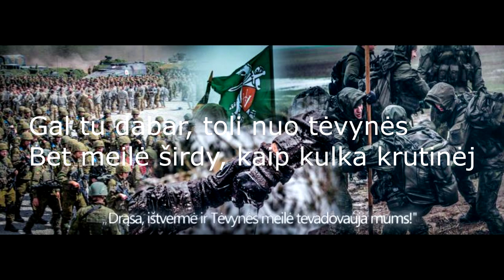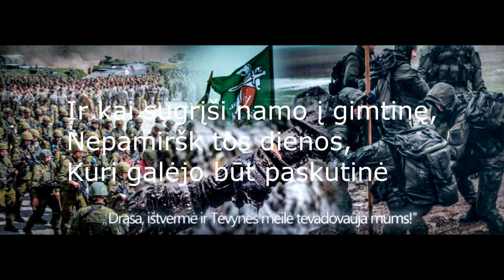Česlovas Gabalis-Tavo Garbė ( Lyrics )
Daina skirta visiems kareiviams, kurie tarnavo savo tėvynei Lietuvai.

Visas pasaulis po tavo kojom,
O tavo pareiga - saugot rytojų.
Tu negali abejoti savo sprendimais,
Nuo jų priklauso žmonių likimai.

O dangus virš galvos raudonos spalvos,
Toks pat kaip kraujas iš tavo žaizdos.
Bet tu turi dar jėgų, judėti į prieky,
Tu niekada mūšio lauko - nepalieki.

Tu privalai tikėti, tuo ką darai,
Tu kažką brangaus namie palikai.
Gal tu dabar toli nuo tėvynės,
Bet meilė širdy, kaip kulka krūtinėj.

Tu ne vienas - šalia tavo draugai,
Ir, kai sugrįši namo į gimtinę,
Nepamiršk tos dienos, kuri galėjo būt paskutinė,
Galėjo būt paskutinė, galėjo būt paskutinė!

Kartais atrodo, kad sustos širdis,
Kad nėra vilties, ir išgyvent nepavyks.
Bet draugas šalia šypsosi tau,
Ir tu sau sakai - gyvent privalau.

Kad niekada nesibaigtų vaiko juokas,
Kad dangus virš galvos nebūtų juodas.
Tavo pareiga - saugot rytojų,
Saugot! Nuo visų pavojų.